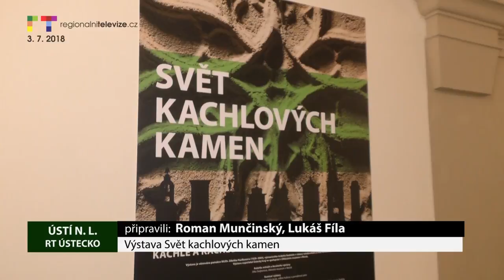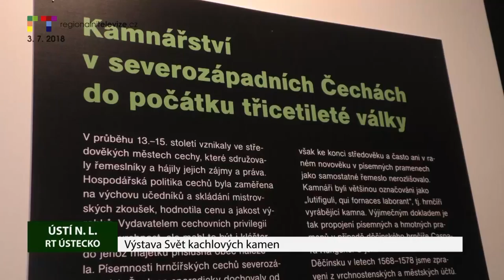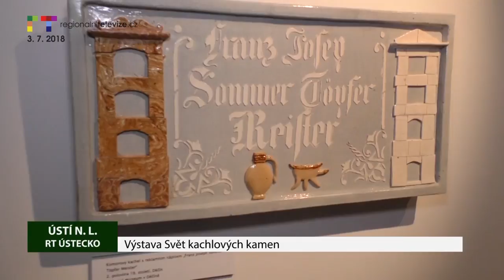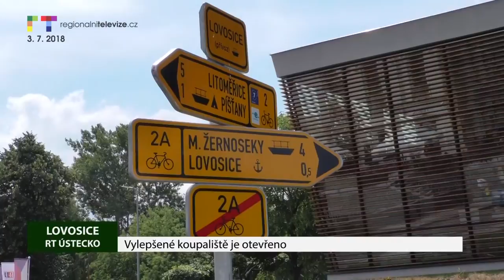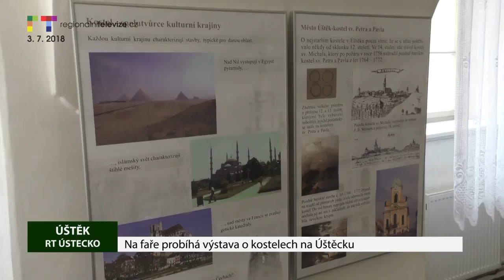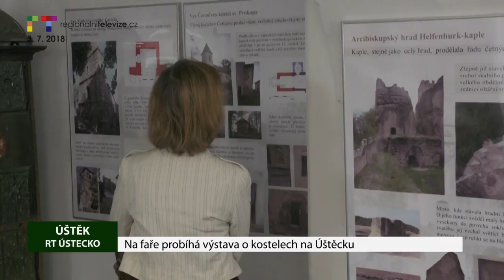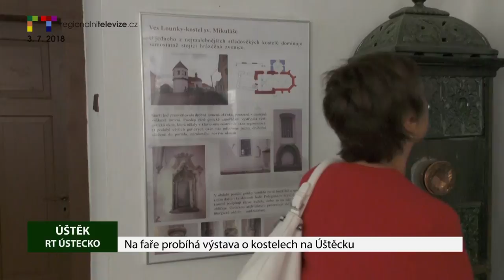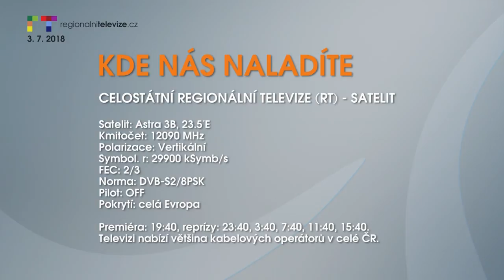ÚSTÍ NAD LABEM/ LITOMĚŘICKO: Blok reportáží 3. 7. 2018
ÚSTÍ NAD LABEM: Výstava Svět kachlových kamen
LITOMĚŘICE: Den pro zaměstnance v hospici
LOVOSICE: Vylepšené koupaliště je otevřeno
ÚŠTĚK: Na faře probíhá výstava o kostelech na Úštěcku
LITOMĚŘICE: Svatojánská noc
LIBOCHOVICE: Vítání léta